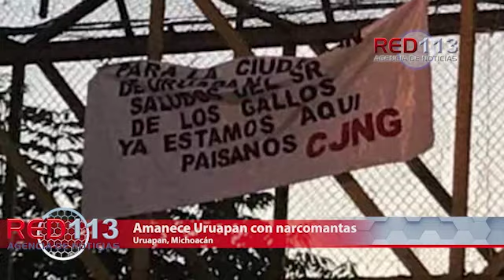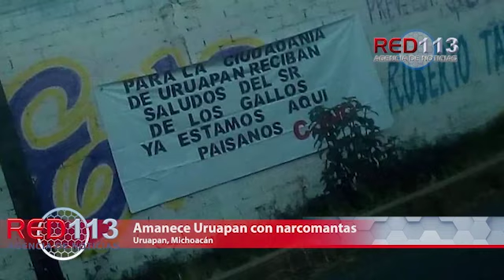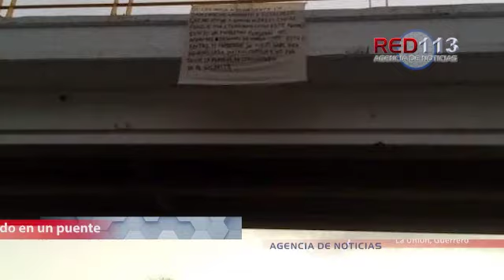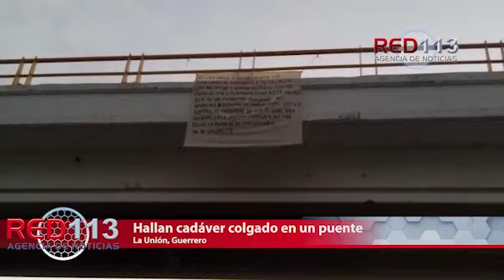Noticiero RED 113 lunes 18 de febrero de 2019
La información más relevante:

URUAPAN
Chofer de Mustang es rematado a balazos en hospital de Uruapan
URUAPAN
Localizan dos cadáveres encobijados y baleados en el Camino Viejo a Zumpimito
URUAPAN
Encuentran cuerpo con heridas de bala en la carretera a Ziracuaretiro
URUAPAN
Amanece Uruapan con narcomantas
URUAPAN
Luego de persecución y tiroteo policías recuperan auto despojado a una mujer por 2 robacarros
APATZINGÁN
Automovilista es muerto a balazos en la gasolinera de La Nopalera
APATZINGÁN
Localizan cadáver baleado y semidesnudo en la colonia Nueva
LA UNIÓN
Hallan cadáver colgado en un puente
MORELIA
Muere peatón en el Centro Histórico de Morelia
MORELIA
Hallan a un asesinado con arma blanca en Tiripetío
MORELIA
Muchedumbre golpea a tres, los desnuda, amarra a un poste y les quema un vehículo

ZAMORA
Pareja de motociclistas es arrollada; la mujer fallece
ZAMORA
Jalisciense lesionado al ser embestido por auto desconocido en Zamora
ZAMORA
Se lesiona ciclista arrollada por camioneta
JACONA
Quincuagenario muere en la vía pública de Jacona
LA PIEDAD
Septuagenario muere arrollado en La Piedad
MORELIA
Este martes cierra convocatoria al Festival del Torito de Petate: SeCultura Morelia
MORELIA
Auténticas clases de rudeza en una noche extrema en el Palacio del Arte
MORELIA
Combaten SSM y DIF Michoacán, muerte de cuna
MORELIA
Niños viven el sueño de ser socorristas
COALCOMÁN
Unidad y coordinación entre sociedad y gobierno: Silvano Aureoles

MORELIA
Tras una persecución y balacera repartidor de Jumex que estaba privado de la libertad es salvado; hay 2 detenidos
COPANDARO
Dos heridos graves al chocar camioneta contra columna de concreto, en Copándaro
TARIMBARO
Motociclista derrapa y fallece, en Tarímbaro
TARÍMBARO
Vehículo atropella a ciclista y lo deja herido en la Morelia-Salamanca
LÁZARO CÁRDENAS
Incendio provocado consume tres vehículos en LC
LÁZARO CÁRDENAS
Policías frustran rapto
HERMOSILLO
Ultiman a un periodista y hieren a otro